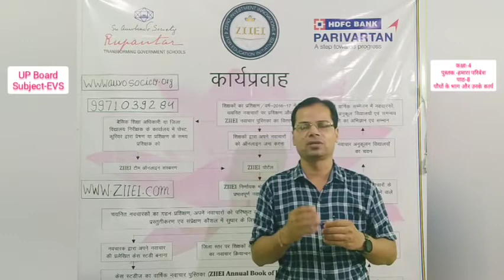Uttar Pradesh Environmental studies 4.8 पौधे के भाग एवं उनके कार्य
Innovative Pathshaala | Syed Akhtar | प्रश्न बैंक